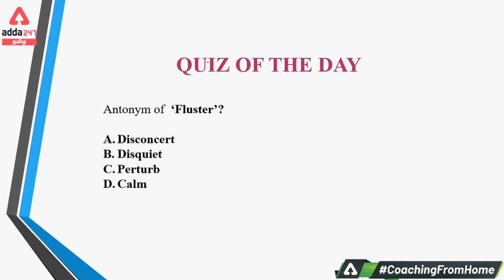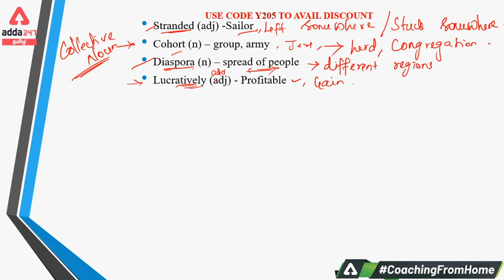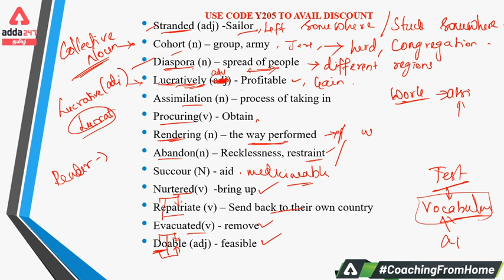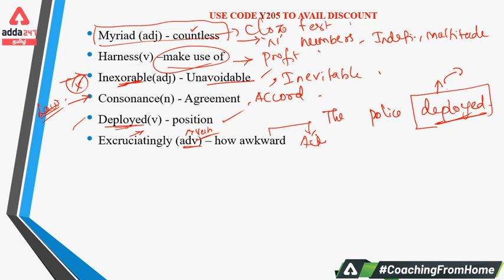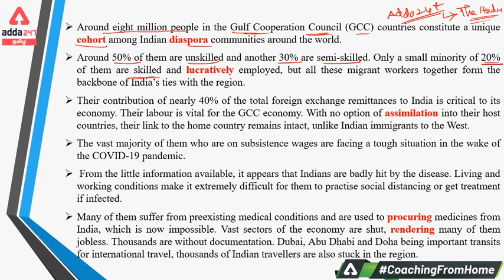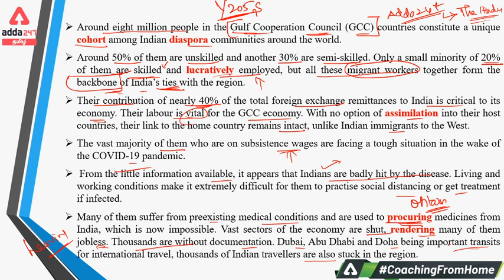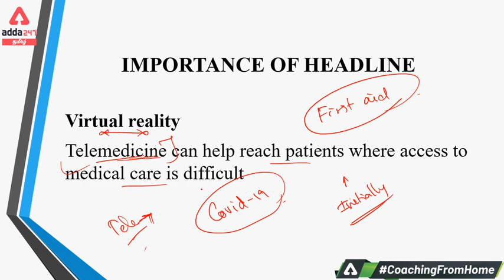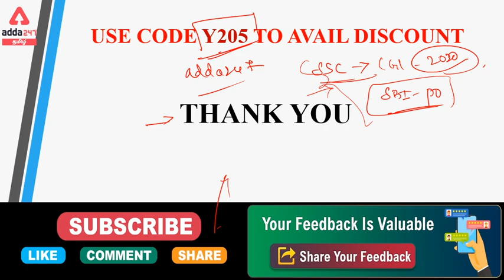The Hindu Editorial Vocabulary Analysis in Tamil for TNPSC | SBI | IBPS | RBI | 17 April 2020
The Hindu Editorial Analysis and Review is available now. Read all the important vocabulary from The Hindu Editorial. Get the most important Hindu Editorial analysis by Adda247 Tamil everyday.

This video will cover the Important Vocabulary and Articles published in The Hindu Newspaper. The Hindu Editorial and Analysis really help understand the current events and important current affairs related to it. Do watch this session to get the explanation in Tamil language. This video will help you prepare for RBI, SBI, IBPS, SSC, TNPSC and other Tamil Nadu State government exams.

Adda247 Live Classes Schedule:

⇒ Morning Shows:
(7:00 AM) - Current Affairs 2020
(8:00 AM) - The Hindu Analysis

(10:00 AM) -GS
(11:00 AM) - MATHS
(03:00 PM) -REASONING
(04:00 PM) -ENGLISH